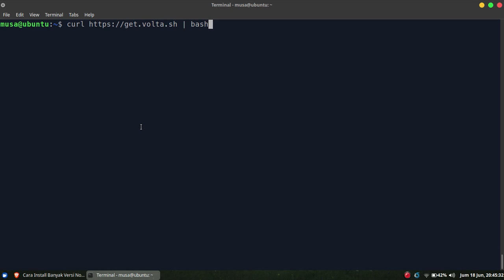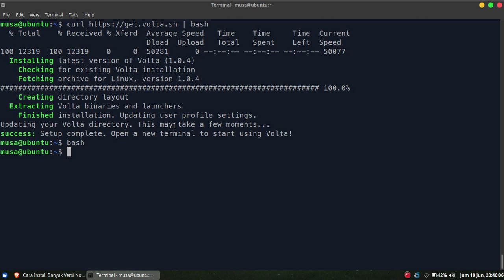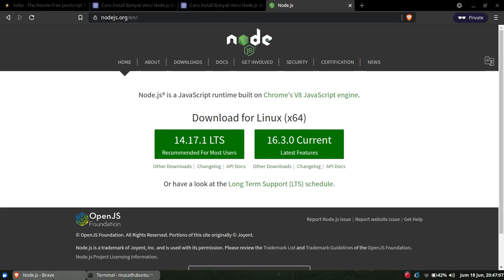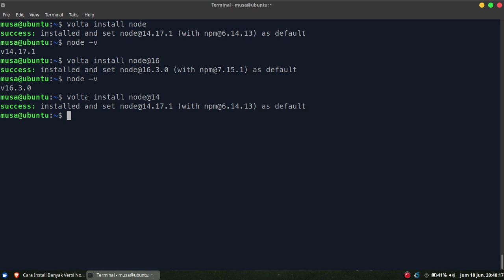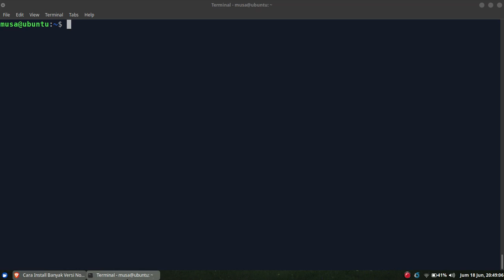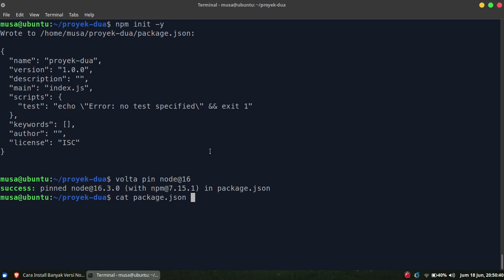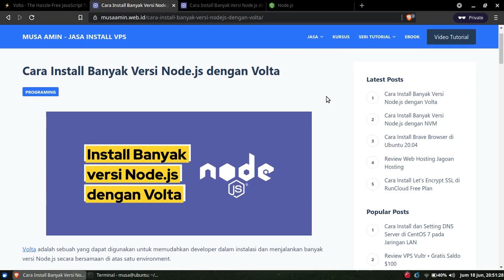Install Banyak Versi Node.js dengan Volta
Volta adalah sebuah yang dapat digunakan untuk memudahkan developer dalam instalasi dan menjalankan banyak versi Node.js secara bersamaan di atas satu environment.